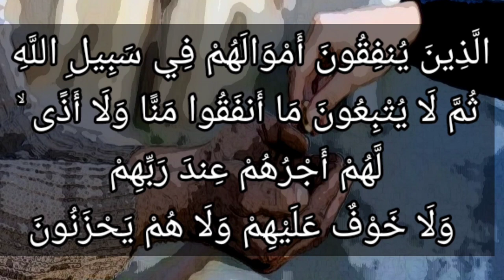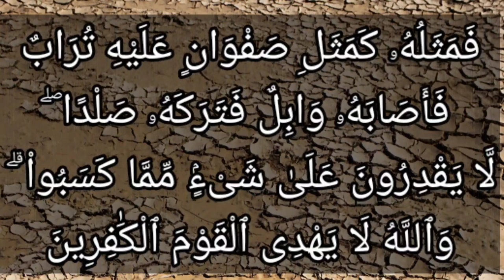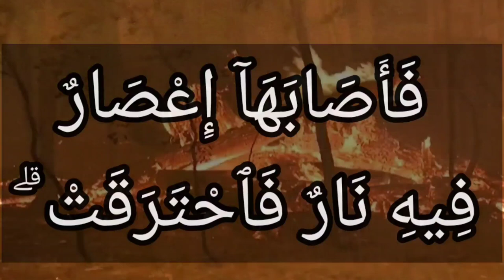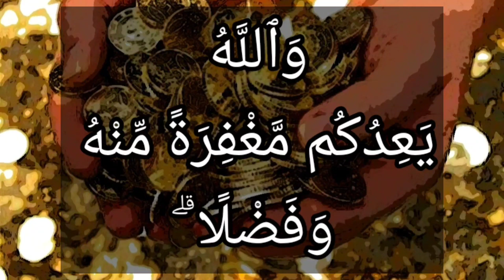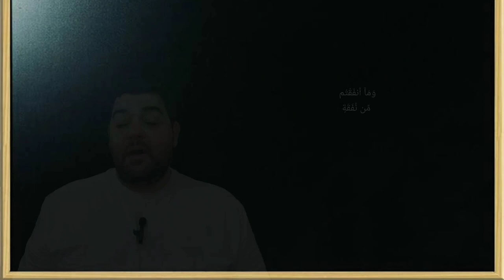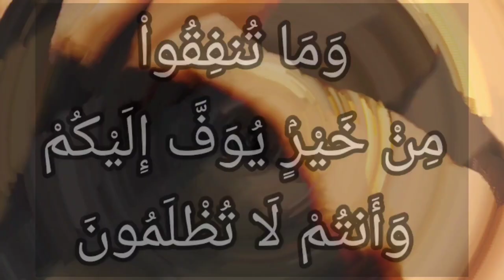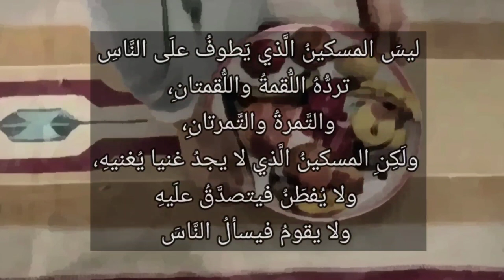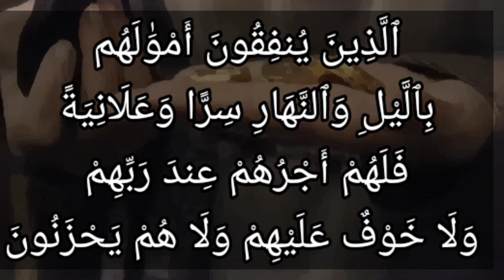آيات الإنفاق في سبيل الله في سورة البقرة (٢٦١ : ٢٧٤) أول خطوة للخروج من الأزمة الإقتصادية الحالية🌹🌹🌹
مَّثَلُ الَّذِينَ يُنفِقُونَ أَمْوَالَهُمْ فِي سَبِيلِ اللَّهِ كَمَثَلِ حَبَّةٍ أَنبَتَتْ سَبْعَ سَنَابِلَ فِي كُلِّ سُنبُلَةٍ مِّائَةُ حَبَّةٍ ۗ وَاللَّهُ يُضَاعِفُ لِمَن يَشَاءُ ۗ وَاللَّهُ وَاسِعٌ عَلِيمٌ (261) الَّذِينَ يُنفِقُونَ أَمْوَالَهُمْ فِي سَبِيلِ اللَّهِ ثُمَّ لَا يُتْبِعُونَ مَا أَنفَقُوا مَنًّا وَلَا أَذًى ۙ لَّهُمْ أَجْرُهُمْ عِندَ رَبِّهِمْ وَلَا خَوْفٌ عَلَيْهِمْ وَلَا هُمْ يَحْزَنُونَ (262) ۞ قَوْلٌ مَّعْرُوفٌ وَمَغْفِرَةٌ خَيْرٌ مِّن صَدَقَةٍ يَتْبَعُهَا أَذًى ۗ وَاللَّهُ غَنِيٌّ حَلِيمٌ (263) يَا أَيُّهَا الَّذِينَ آمَنُوا لَا تُبْطِلُوا صَدَقَاتِكُم بِالْمَنِّ وَالْأَذَىٰ كَالَّذِي يُنفِقُ مَالَهُ رِئَاءَ النَّاسِ وَلَا يُؤْمِنُ بِاللَّهِ وَالْيَوْمِ الْآخِرِ ۖ فَمَثَلُهُ كَمَثَلِ صَفْوَانٍ عَلَيْهِ تُرَابٌ فَأَصَابَهُ وَابِلٌ فَتَرَكَهُ صَلْدًا ۖ لَّا يَقْدِرُونَ عَلَىٰ شَيْءٍ مِّمَّا كَسَبُوا ۗ وَاللَّهُ لَا يَهْدِي الْقَوْمَ الْكَافِرِينَ (264)
وَمَثَلُ الَّذِينَ يُنفِقُونَ أَمْوَالَهُمُ ابْتِغَاءَ مَرْضَاتِ اللَّهِ وَتَثْبِيتًا مِّنْ أَنفُسِهِمْ كَمَثَلِ جَنَّةٍ بِرَبْوَةٍ أَصَابَهَا وَابِلٌ فَآتَتْ أُكُلَهَا ضِعْفَيْنِ فَإِن لَّمْ يُصِبْهَا وَابِلٌ فَطَلٌّ ۗ وَاللَّهُ بِمَا تَعْمَلُونَ بَصِيرٌ (265) أَيَوَدُّ أَحَدُكُمْ أَن تَكُونَ لَهُ جَنَّةٌ مِّن نَّخِيلٍ وَأَعْنَابٍ تَجْرِي مِن تَحْتِهَا الْأَنْهَارُ لَهُ فِيهَا مِن كُلِّ الثَّمَرَاتِ وَأَصَابَهُ الْكِبَرُ وَلَهُ ذُرِّيَّةٌ ضُعَفَاءُ فَأَصَابَهَا إِعْصَارٌ فِيهِ نَارٌ فَاحْتَرَقَتْ ۗ كَذَٰلِكَ يُبَيِّنُ اللَّهُ لَكُمُ الْآيَاتِ لَعَلَّكُمْ تَتَفَكَّرُونَ (266) يَا أَيُّهَا الَّذِينَ آمَنُوا أَنفِقُوا مِن طَيِّبَاتِ مَا كَسَبْتُمْ وَمِمَّا أَخْرَجْنَا لَكُم مِّنَ الْأَرْضِ ۖ وَلَا تَيَمَّمُوا الْخَبِيثَ مِنْهُ تُنفِقُونَ وَلَسْتُم بِآخِذِيهِ إِلَّا أَن تُغْمِضُوا فِيهِ ۚ وَاعْلَمُوا أَنَّ اللَّهَ غَنِيٌّ حَمِيدٌ (267) الشَّيْطَانُ يَعِدُكُمُ الْفَقْرَ وَيَأْمُرُكُم بِالْفَحْشَاءِ ۖ وَاللَّهُ يَعِدُكُم مَّغْفِرَةً مِّنْهُ وَفَضْلًا ۗ وَاللَّهُ وَاسِعٌ عَلِيمٌ (268) يُؤْتِي الْحِكْمَةَ مَن يَشَاءُ ۚ وَمَن يُؤْتَ الْحِكْمَةَ فَقَدْ أُوتِيَ خَيْرًا كَثِيرًا ۗ وَمَا يَذَّكَّرُ إِلَّا أُولُو الْأَلْبَابِ (269)
وَمَا أَنفَقْتُم مِّن نَّفَقَةٍ أَوْ نَذَرْتُم مِّن نَّذْرٍ فَإِنَّ اللَّهَ يَعْلَمُهُ ۗ وَمَا لِلظَّالِمِينَ مِنْ أَنصَارٍ (270) إِن تُبْدُوا الصَّدَقَاتِ فَنِعِمَّا هِيَ ۖ وَإِن تُخْفُوهَا وَتُؤْتُوهَا الْفُقَرَاءَ فَهُوَ خَيْرٌ لَّكُمْ ۚ وَيُكَفِّرُ عَنكُم مِّن سَيِّئَاتِكُمْ ۗ وَاللَّهُ بِمَا تَعْمَلُونَ خَبِيرٌ (271) ۞ لَّيْسَ عَلَيْكَ هُدَاهُمْ وَلَٰكِنَّ اللَّهَ يَهْدِي مَن يَشَاءُ ۗ وَمَا تُنفِقُوا مِنْ خَيْرٍ فَلِأَنفُسِكُمْ ۚ وَمَا تُنفِقُونَ إِلَّا ابْتِغَاءَ وَجْهِ اللَّهِ ۚ وَمَا تُنفِقُوا مِنْ خَيْرٍ يُوَفَّ إِلَيْكُمْ وَأَنتُمْ لَا تُظْلَمُونَ (272) لِلْفُقَرَاءِ الَّذِينَ أُحْصِرُوا فِي سَبِيلِ اللَّهِ لَا يَسْتَطِيعُونَ ضَرْبًا فِي الْأَرْضِ يَحْسَبُهُمُ الْجَاهِلُ أَغْنِيَاءَ مِنَ التَّعَفُّفِ تَعْرِفُهُم بِسِيمَاهُمْ لَا يَسْأَلُونَ النَّاسَ إِلْحَافًا ۗ وَمَا تُنفِقُوا مِنْ خَيْرٍ فَإِنَّ اللَّهَ بِهِ عَلِيمٌ (273) الَّذِينَ يُنفِقُونَ أَمْوَالَهُم بِاللَّيْلِ وَالنَّهَارِ سِرًّا وَعَلَانِيَةً فَلَهُمْ أَجْرُهُمْ عِندَ رَبِّهِمْ وَلَا خَوْفٌ عَلَيْهِمْ وَلَا هُمْ يَحْزَنُونَ (274)